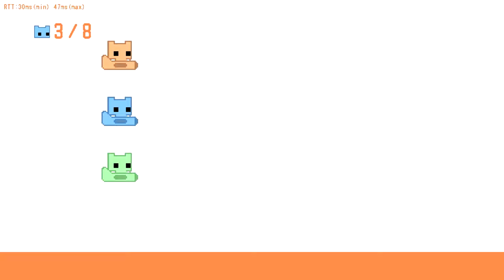NJM Gaming: Pico Park Highlights Part 2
Clips from Part 7-9 (Finale)

Escape From the City 8 Bit Remix - Sonic Adventure 2 By Bulby